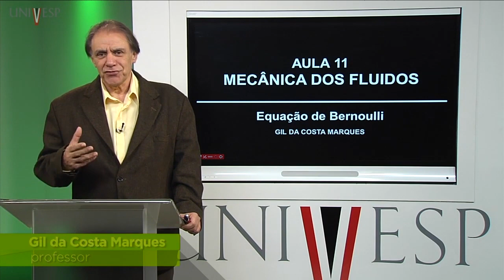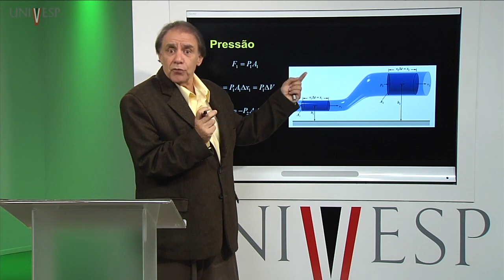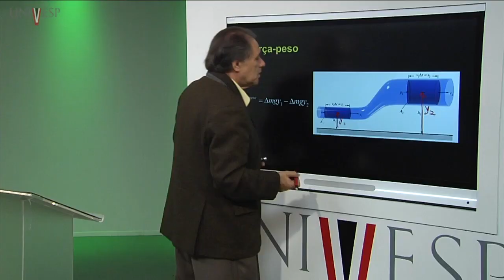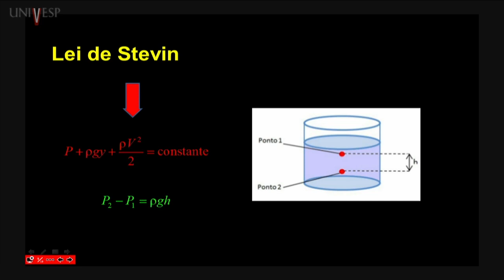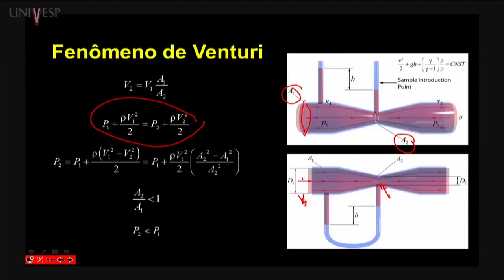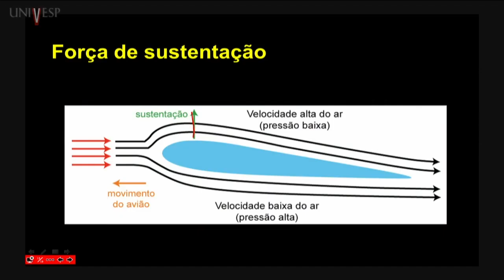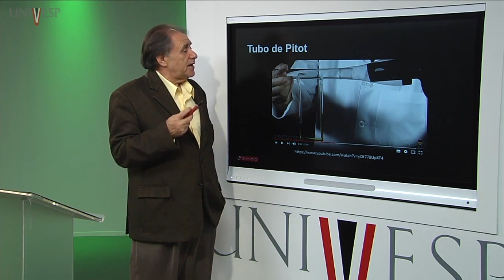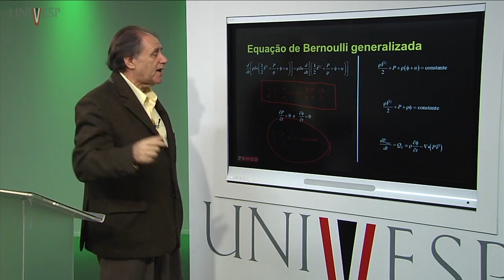Mecânica dos Fluidos: Aula 11 – Equação de Bernoulli